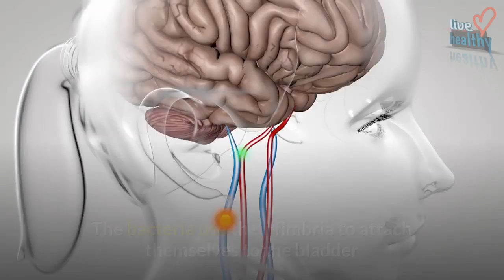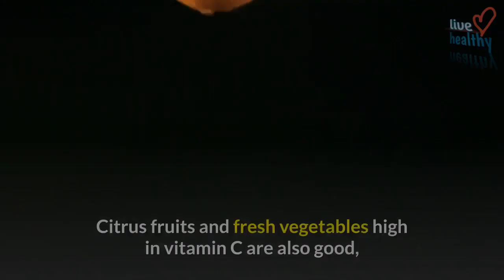cranberries the superfood to stave off bladder infections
health articles

Cranberries may help to fight off urinary tract infections (UTIs). They reduce the power of certain E. coli bacteria to adhere to and penetrate the walls of the bladder.
In about half the cases of UTIs, the E. coli responsible have special little hairy tips called P fimbria. The bacteria use their fimbria to attach themselves to the bladder so that they can multiply and cause an infection. That's where cranberries--which contain a group of chemicals called proanthocyanidins---come in. They bind to the P fimbria of the E. coli and hinder them so they are unable to sticking to the walls of the bladder.  As a result, the E. coli is flushed out in the urine instead of causing an infection. And because cranberries remove rather than kill the bacteria, there’s less of a chance for the E. coli to become resistant.
It’s imperative that those who are prone to UTIs eat cranberries or drink cranberry juice on a daily basis, because once the bacteria are able to adhere to the wall, the infection sets in, and the cranberries can’t help at that point.
It’s probably best to use cranberry products twice a day if you are prone, as the effects of the cranberries wear off after about 10 hours.
You should also be diligent about drinking lots of fluids in order to flush the bladder out on a regular basis.  Citrus fruits and fresh vegetables high in vitamin C are also good, as they help boost the body’s immunity and germ-fighting abilities.  Coffee, tea and other caffeinated beverages should be avoided, as well as alcohol.  Be sure to complement your diet with plenty of foods rich in vitamin B, such as fortified cereals, lean proteins, asparagus, almonds and bananas, as they all assist the body in the digestive process and converting food to energy, which your body will need if it’s working to fend off a UTI.